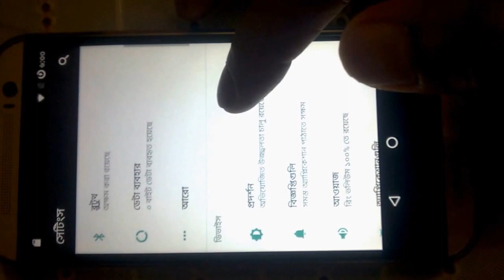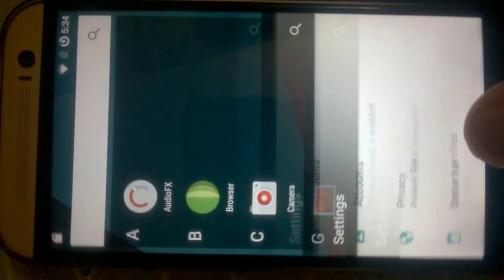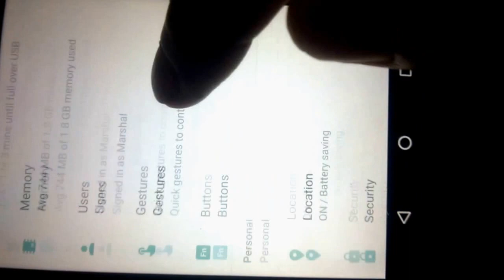lineage OS Bangla in HTC M8 - Naughat 7.1.2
NavigationDisk team showing how its look like when you install naughat 7.1.2 on a super HTC m8. This is done based on TWRP 3.0  AND ADB.